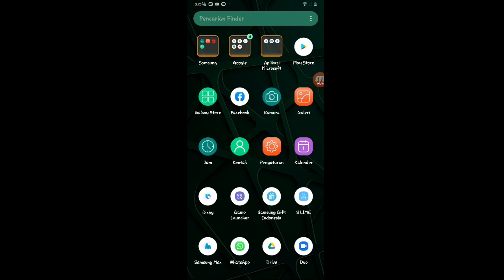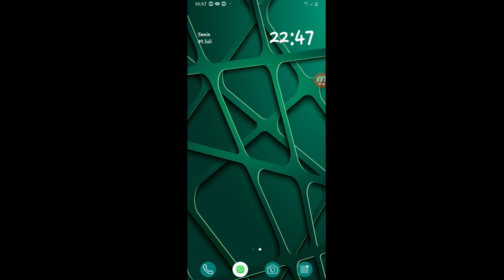SCREENSHOT-CUKUP DENGAN KEDIPKAN MATA-FIFO LOVERS HARUS TAU CARANYA